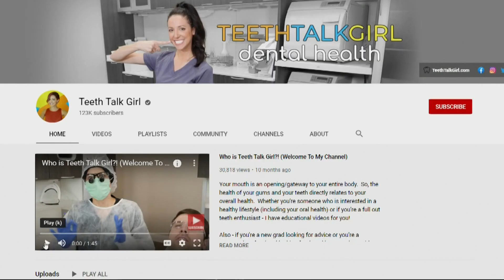Cavities increase during pandemic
A survey found about 68% of Oregonians have delayed making dentist appointments because of COVID fears. That’s just one reason behind “COVID cavities."